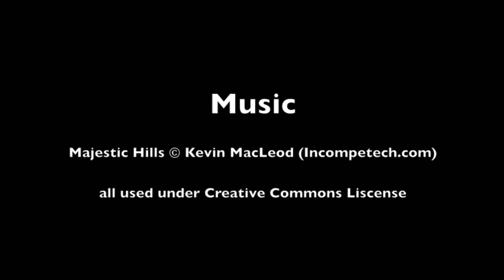Speedy Hardcore Day Six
A simple Hardcore game of Minecraft sped up for not other reason than I can.